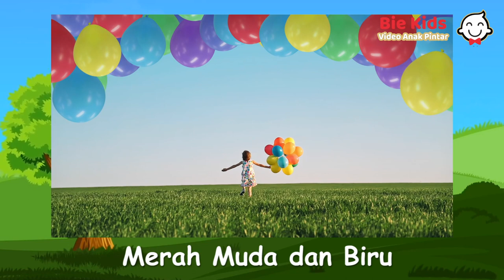Lagu Balonku (Lagu Anak Pintar ) - Bie KIDS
Hai teman teman bie kids! tahu lagu balonku gak nih?
kali ini kita akan nyanyi lagu balonku
tonton video ini sampai selesai yaa 🤗